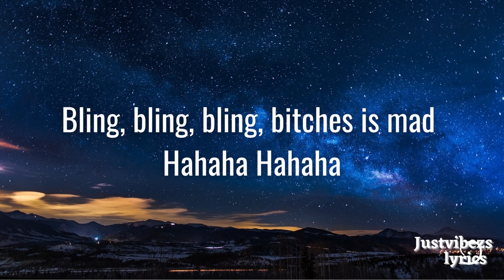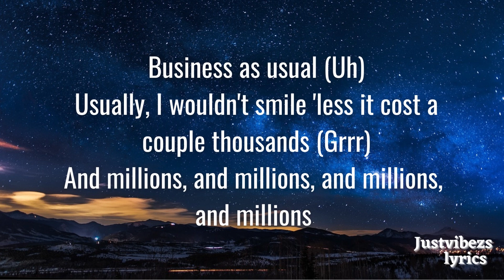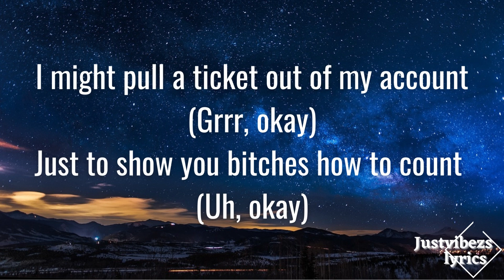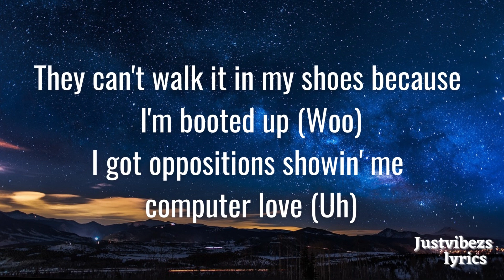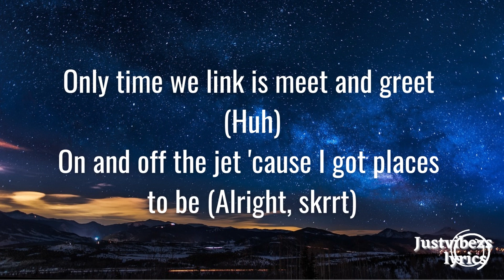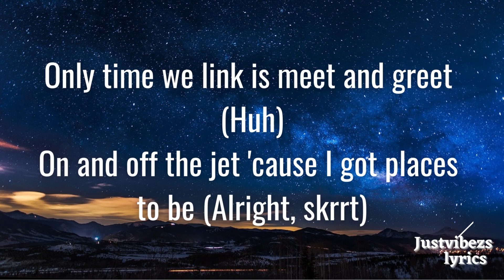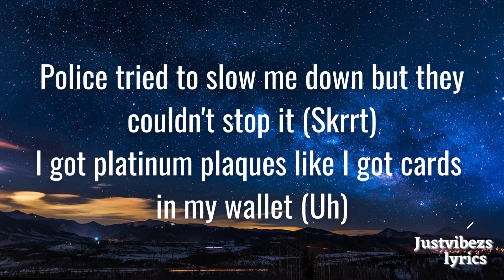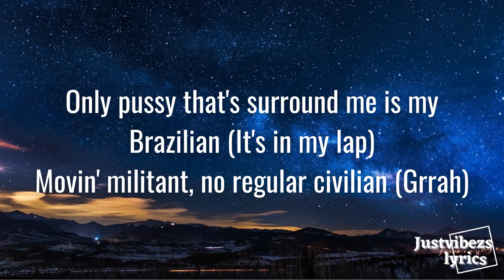Bia - Millions Lyrics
Come along lets catch a vibe and have some fun.